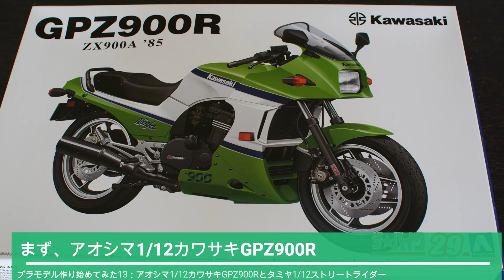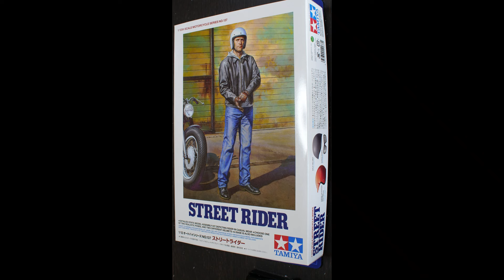プラモデル作り始めてみた13：アオシマ1/12カワサキGPZ900Rとタミヤ1/12ストリートライダー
完成までに要した日数は、約10日間、総作業時間は約31時間でした。
全体的な感想は、作って楽しく、完成品を見てうれしいです。